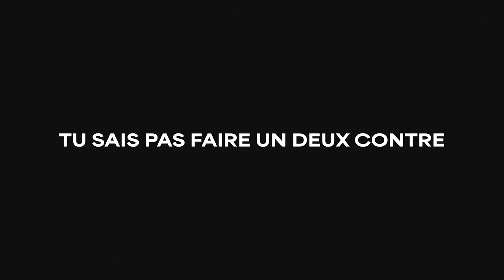GAËL KAKUTA : itinéraire XXL d'un incroyable talent gâché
Dans ce sixième numéro du Deux contre Un, Le Club des 5 reçoit Gaël Kakuta.

- Le programme pour faciliter votre lecture les Socios :
- Début d'émission (0:00)
- La CAN avec la RDC (3:12)
- Ses débuts à Lens puis Chelsea (13:30)
- Les prêts à répétitions (26:30)
- Séville et Unai Emery (57:00)
- L’aventure en Chine (1:14:00)
- Le retour à Lens (1:31:20)
- Le sentiment de gâchis (1:46:38)

Le milieu d’Amiens et de la RDC revient sur les moments forts de sa carrière ainsi que ses échecs : La dernière CAN avec le Congo, ses débuts à Lens et son départ précoce à Chelsea, l'Euro U19 avec Griezmann et Lacazette. Mais également ses prêts multiples, sa relation compliqué avec Emery à Séville, son transfert en Chine, son retour à Lens en Ligue 1, la reconnaissance de ses anciens coéquipiers.

Une discussion animée par Samuel Vaslin avec Walid Acherchour et Elton Mokolo.

Merci à Gaël Kakuta pour sa confiance.